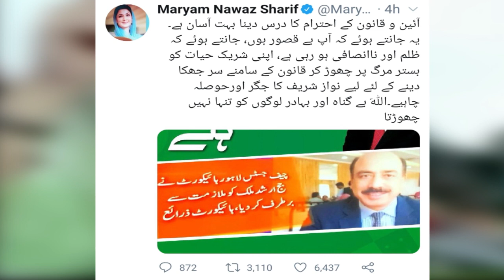ن لیگ والو!مٹھائیوں کی تقسیم روک دیں!ارشد ملک کی برطرفی کے بعد اب مریم نوازاورناصر بٹ کا کیا بنے گا؟